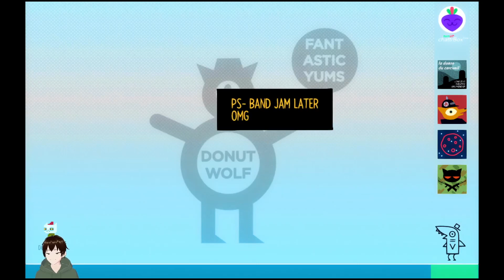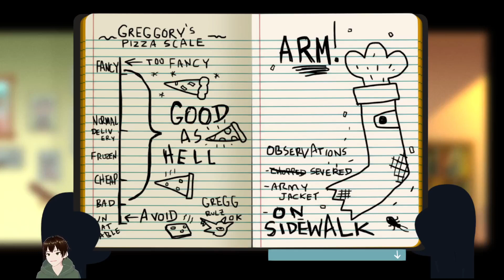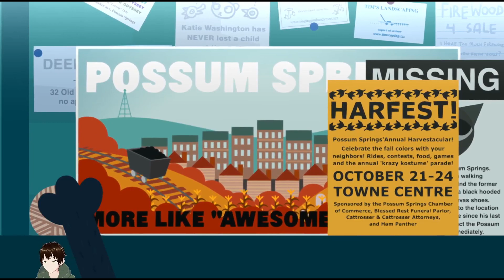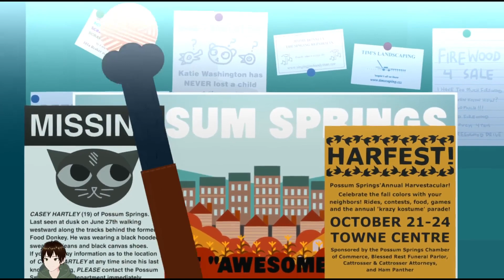LIFE OF THE PARTY | Night in the Woods - Part 3